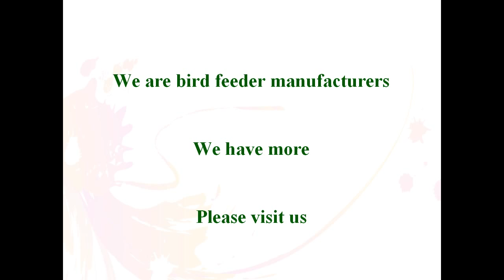Wild bird feeders supplier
Wild bird feeders decorate your garden
Feed the birds not only to let birds get full, but also to decorate your garden.
Shenzhen Hongtianli Technology Co., Ltd. is a professionalwild bird feeders supplier,hummingbird feeders and wild bird feeders are our main products.